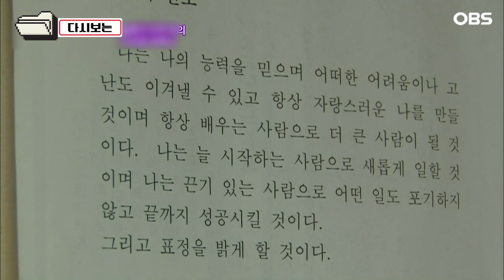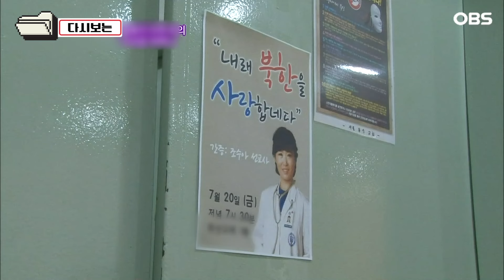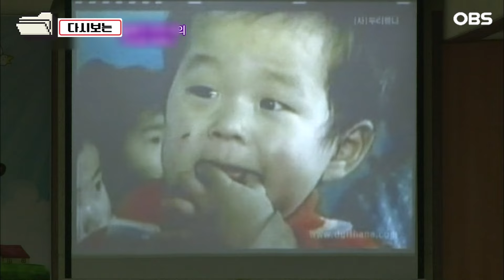[다큐 ‘가족’ 184회 3부] 탈북한 자식 때문에 부모님은 고통받고 있는데 혼자만 행복한 거 같아 오열하는 딸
OBS경인TV [멜로다큐 가족] 184회 "탈북자 수아씨의 그리운 어머니"

함경도 출신 애교쟁이 조수아씨와 경상도 출신 무뚝뚝남 최덕종씨. 2010년 둘이 만나 부부의 연을 맺고 아들 민권이를 낳았다. 남한 남자와 사랑을 하고 아이까지 낳을 줄은 꿈에도 몰랐다는 수아씨. 아이 낳은 뒤에 친정엄마가 더 그리워지는 수아씨다.

이제는 한 남자의 아내로, 한 아이의 엄마로
그리고 의사의 꿈을 키우는 대학원생으로 뭐든 이 악물고 열심인 초보 엄마 수아씨의 사는 이야기가 펼쳐진다.OBS경인TV [멜로다큐 가족] 184회 "탈북자 수아씨의 그리운 어머니"

그리고 의사의 꿈을 키우는 대학원생으로 뭐든 이 악물고 열심인 초보 엄마 수아씨의 사는 이야기가 펼쳐진다.